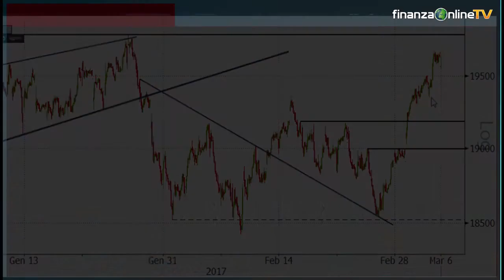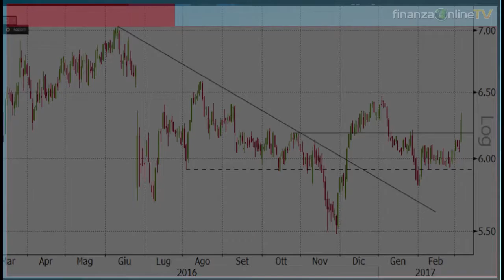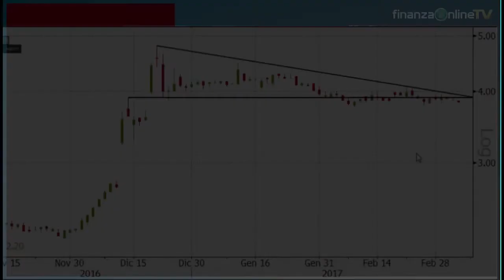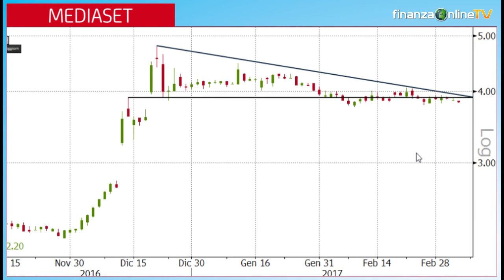Poste,candela rialzista con rottura resistenza a 6,2 euro.FTSE Mib, ritracciamenti verso 19.500punti